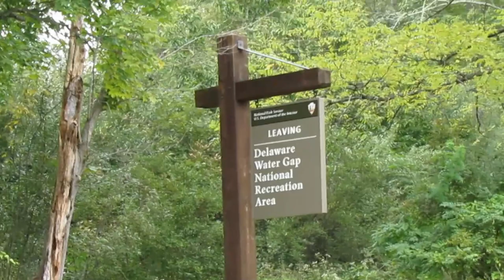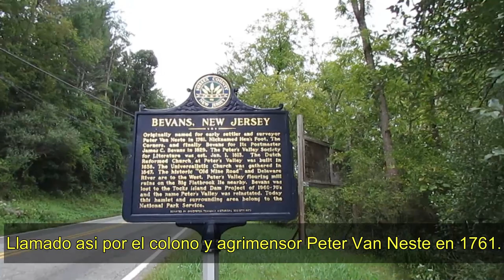LUGARES HISTORICOS DE POCONO PA - CASAS ABANDONADAS VLOGS 41